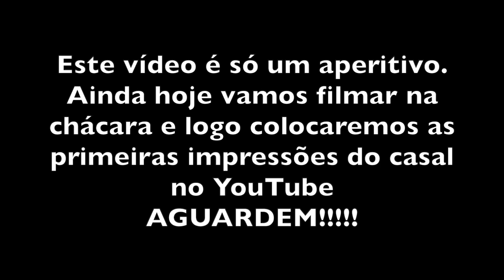ALEXANDRINA E VALDOMIRO SÃO PROPRIETÁRIOS!!! COMPRARAM A CHÁCARA!!!!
O casal finalmente é proprietário de uma chácara com moradia na zona rural em São José dos Campos SP.